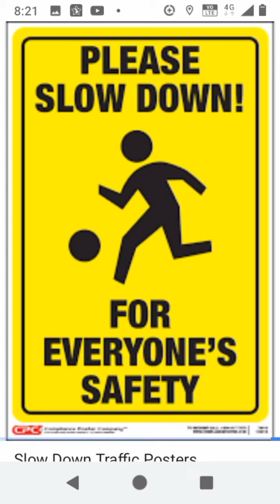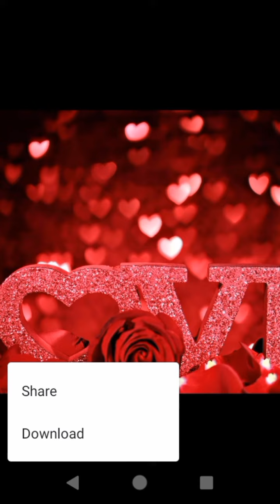Slow down easy/ pratanu banerjee singing Gerald Horton lyrics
Here pratanu banerjee is singing lyrics of Gerald Horton using his acoustic guitar from India ...check Gerald Horton in YouTube and get inspiration from his channel. Best wishes